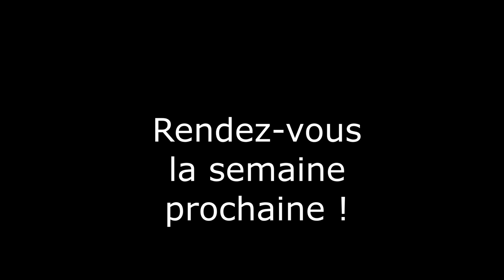God Save the Car 2023 - préparation d'une Jaguar XJS - part 2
God Save the Car 2023 ?
Ce serait dommage de ne pas profiter d’un week-end complet à Montlhéry et de son circuit.
J’ai donc décidé d’exhumer une Jaguar XJS que j’ai et que je n’ai pas utilisée depuis des années, faute de temps.
Au fil des semaines, d’ici le mois de mai, je vais donc vous faire vivre sa renaissance puis son week-end à Montlhéry.